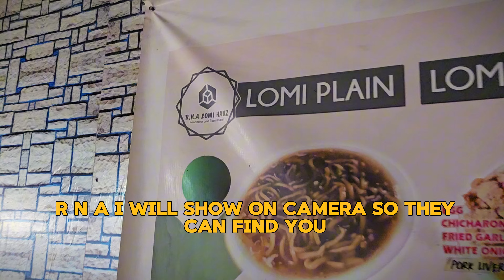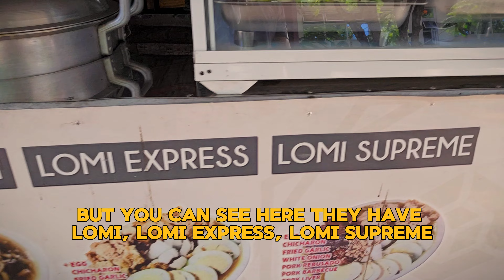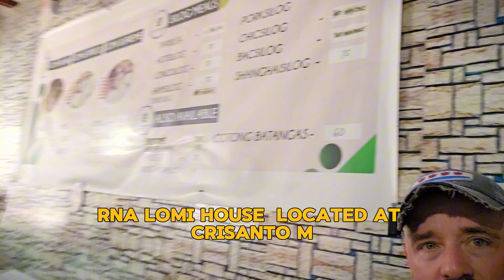MOST DELICIOUS TAPSILOG AND LOMI IN MY LIFE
I wandered around the busy streets of Amadeo, a city just outside of Tagaytay, to find the best home cooked meals. I think I found it in R.N.A LOMI HAUZ.